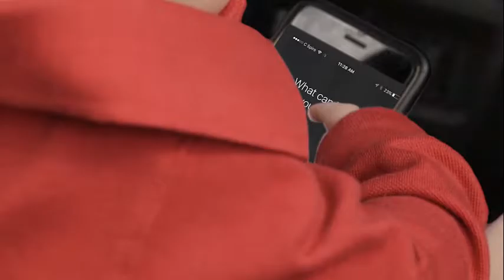Sippy Nipple Doesn't Leak : Long Version